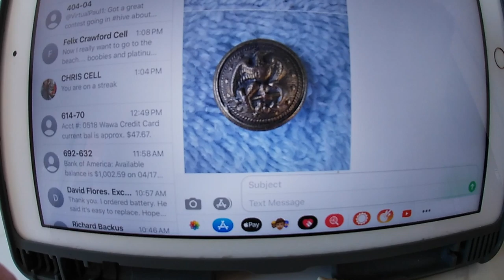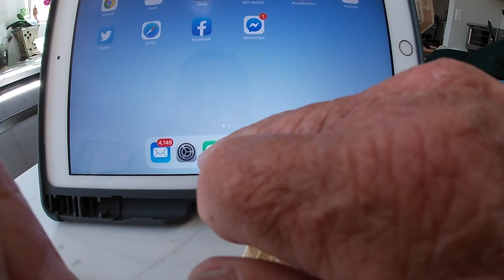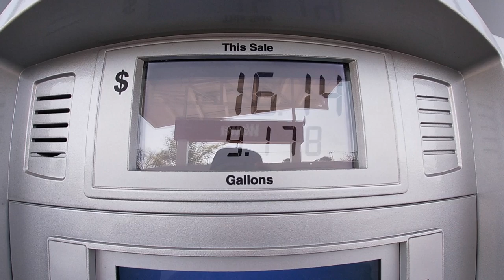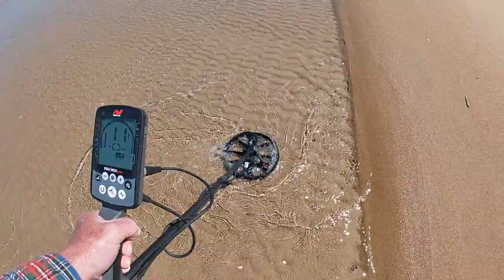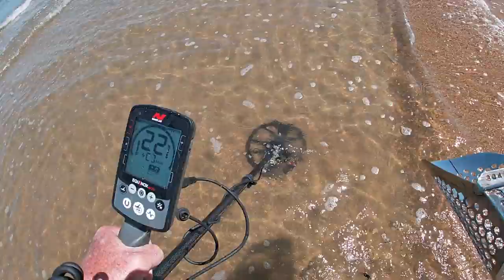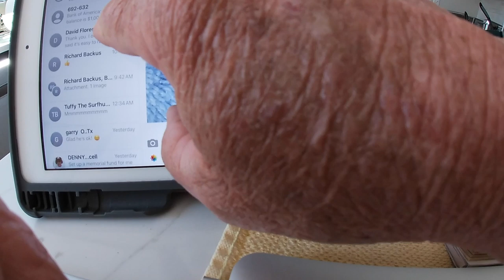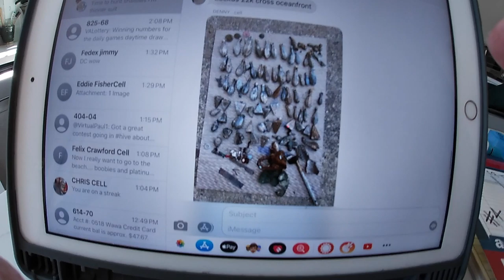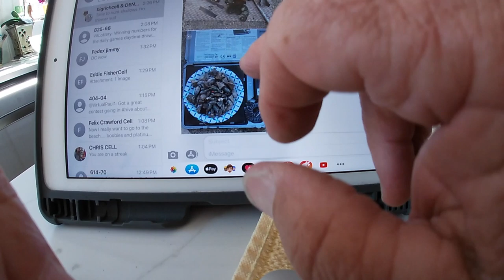Monstrik-9 strikes gold and platinum today - the bay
today was yet another good day spinning on the bay.  nice ticket for me and tickets and lots more graymatter for others.

weather permitting - see you sat.

Stavrscoop
go pro hero silver 2019 camera